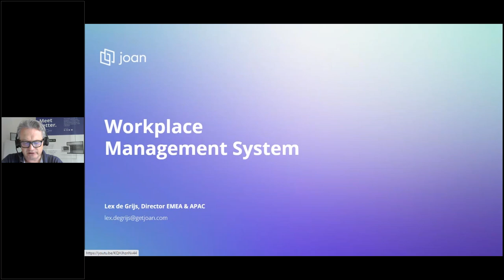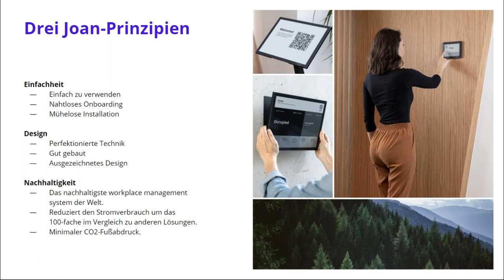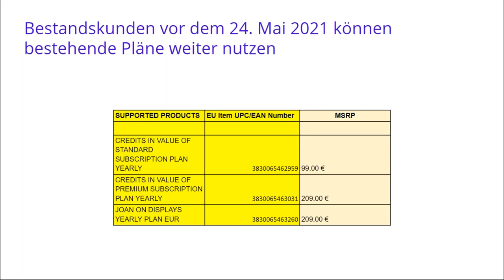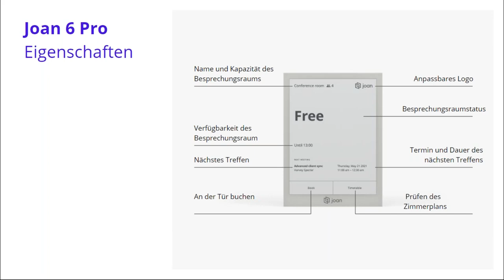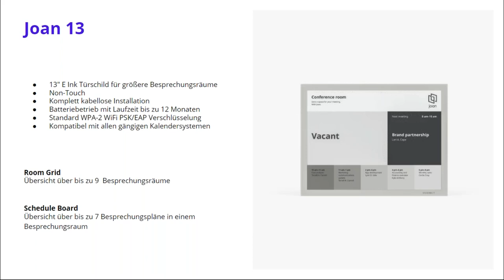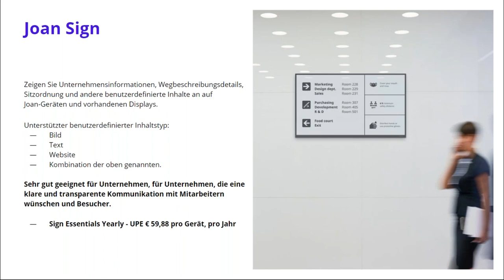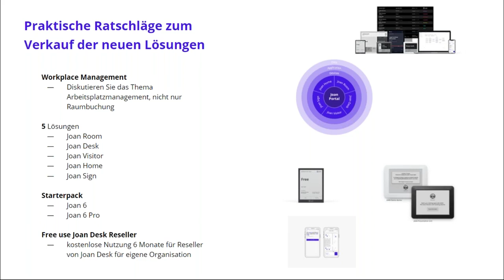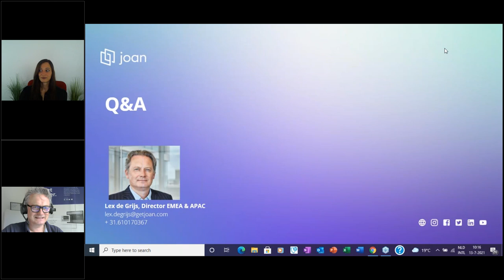Joan Workplace Management - the Next Generation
Das neue Joan 6 Pro ist ideal für das nachhaltige und extrem effiziente Buchen von Besprechungsräumen. Joan 6 Pro Geräte laufen auf der Room Lösung – einer der neuen Joan Arbeitsplatzlösungen. Joan präsentiert das neue Lizenzmodell, welches Lösungen für Räume, Arbeitsplätze, Besucher, Homeoffice und Signage umfasst. Mit dem Joan 6 Pro Gerät und den Workplace Management Lösungen macht Joan den Arbeitsplatz zu einem besseren, effizienteren und sichereren Ort zum Arbeiten. Erfahren Sie mehr über das neue Lizenzmodell und das Joan 6 Pro in unserem Webinar.

Agenda:
• Einführung des Joan 6 Pro
• Joan als Arbeitsplatz-Management-System
• 5 kundenorientierte Workplace-Management-Lösungen
• Preisgestaltung und Lizenzmodell der neuen Lösungen
• Praktische Ratschläge zum Verkauf der neuen Lösungen
• Q&A

Mit dem Wissen aus diesem Webinar werden Sie als Händler in der Lage sein, Ihr Geschäft zu erweitern, zu skalieren und mehr Umsatz für Ihr Unternehmen zu generieren.

Moderation: Hanna Blochum (Exertis Pro AV)
Referent: Lex de Grijs (JOAN)